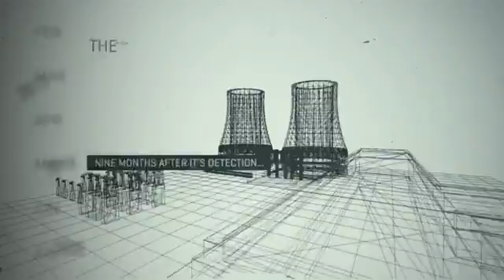Stuxnet: Anatomy of a Computer Virus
An infographic dissecting the nature and ramifications of Stuxnet, the first weapon made entirely out of code. This was produced for Australian TV program HungryBeast on Australia's ABC1

Direction and Motion Graphics: Patrick Clair patrickclair.com
Written by: Scott Mitchell

Production Company: Zapruder's Other Films.